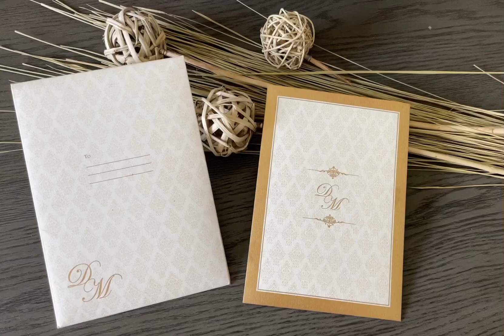White and Gold Classic Custom Invitations YAM-259